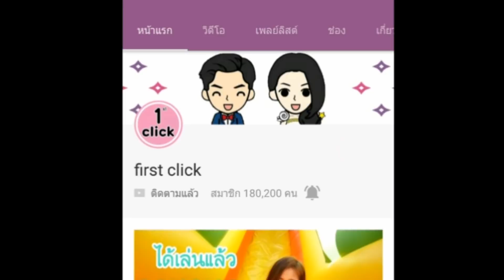อยากให้แฟนมีเวลาให้ | เซอร์ไพรส์แฟน แต่ลืมกระเป๋าตังค์!! | น้าโอ พี่อุ๊กอิ๊ก | first click